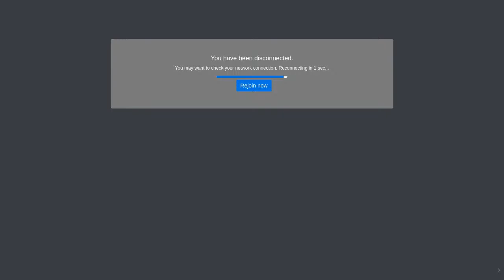Dialogos de Comic 54: RAFAEL ALBUQUERQUE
Hemos tenido en Diálogos de Cómic a un artista, un creador que, desde su Brasil natal, ha llevado su arte a las más altas cotas del cómic americano. ¡El gran RAFAEL ALBUQUERQUE!

Hemos hablado de cine, de la vida, de música... y de cómic. Pero sobre todo de la vida, del proceso creativo, porqué cómic y no otra forma de expresarse de manera creativa. ¡Y mucho más!

Como siempre, muchas gracias a todos por vuestros comentarios y preguntas.